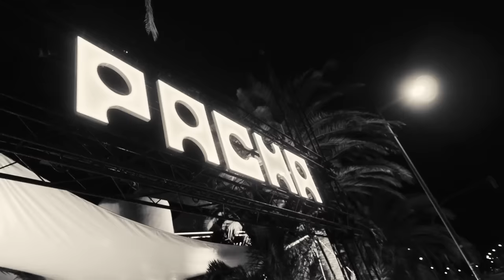Tom Novy & Ron Carroll - Kiss (Video Mix)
So it`s spring here in Europe. Enough reason for two house legends to do a track together that let you KISS and hug  everybody!

Tom Novy one of germanys biggest house heads since more than two decades and Ron Carroll a House DJ and Vocalist who has written music history with "lucky star"  and many more. Together they have done this Retro Electro House Track that makes you move from the first beat to the last.

Defo one of  the tracks for summer 2016, cause kissing is  super important these days . It brings people together and spreads love all over the world.

Kissing is a universal language! And so is house music!!

OUT NOW !

▌Nouveau Niveau - Like Us Now or Love us Later...